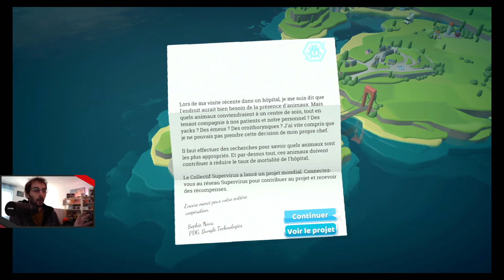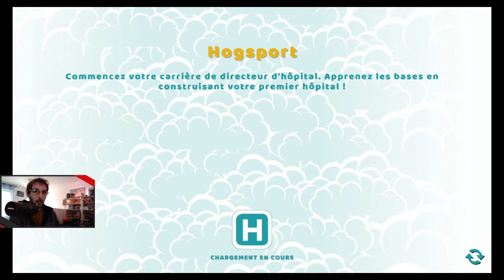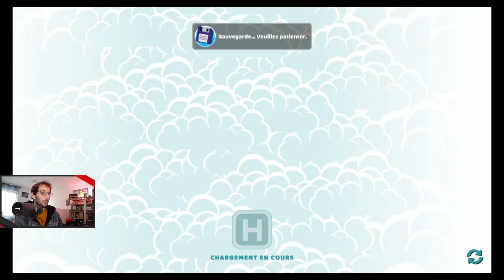Two Point Hospital - 01 - Hogsport